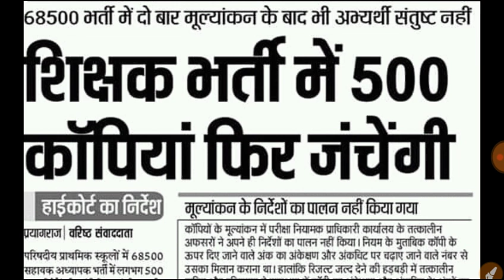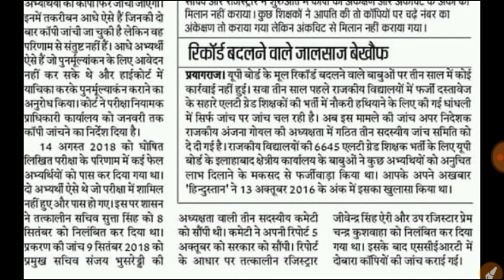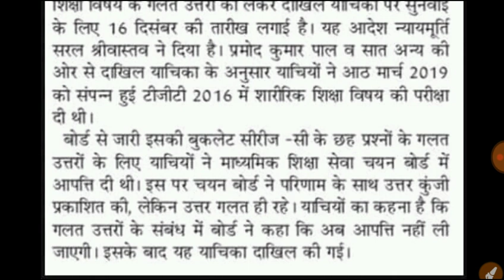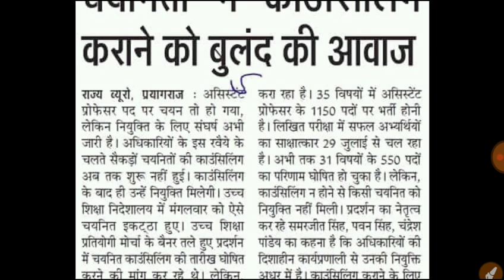UP TGT PGT LATEST NEWS TODAY || 68500 latest news today || UPHESC latest news today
Lt grade result notice // Uppsc latest news today // ssc latest news today //today job alert